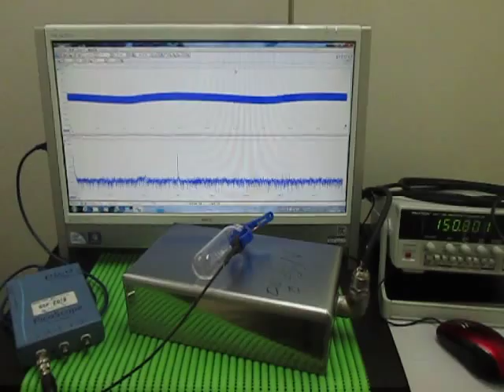音と超音波の組み合わせによる、超音波システム Ultrasonic Tester